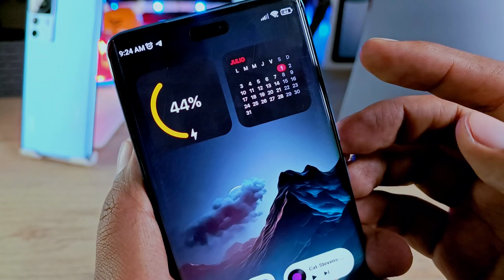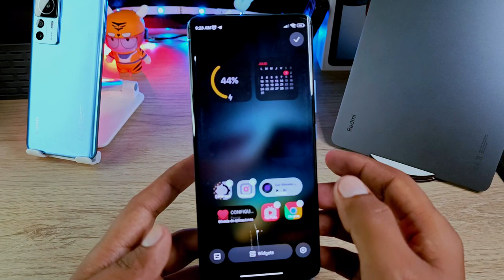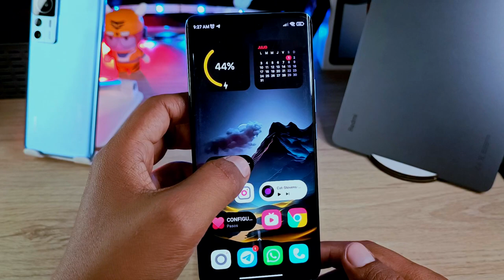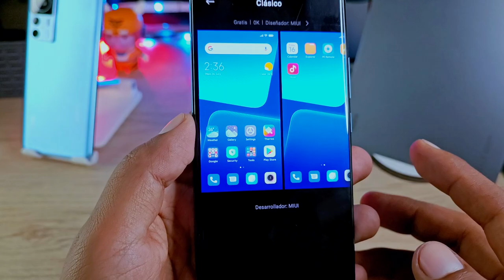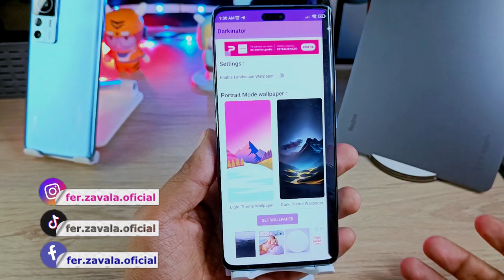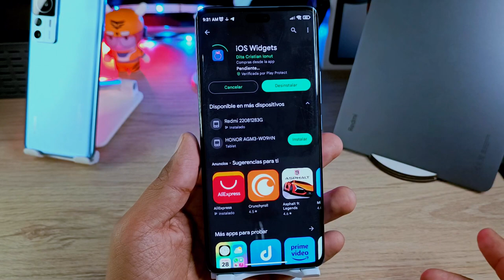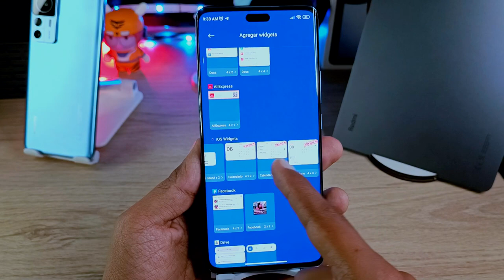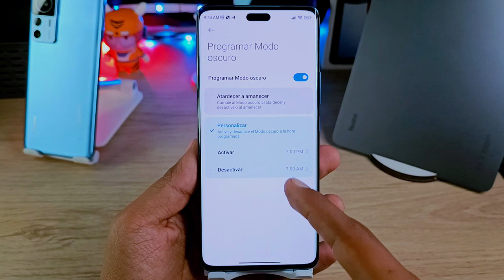Mi Personalización Julio - Xiaomi - Te La Comparto Paso a Paso!